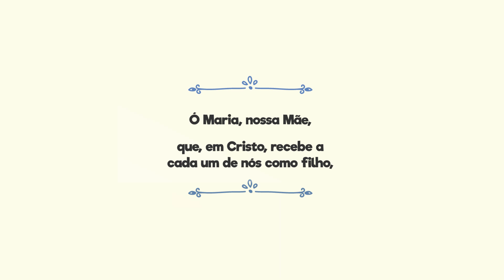Vem aí mais uma edição da Turma do Manzottinho! [CC]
Sacerdote, escritor, músico, compositor, cantor e apresentador de rádio e TV, o padre Reginaldo Manzotti reúne todas as suas habilidades em prol da evangelização. Com mais de 1 milhão e meio de cópias vendidas, Padre Manzotti já lançou 13 CD´s e 4 DVD´s e foi indicado ao Grammy Latino em 2013 pelo trabalho “Paz e Luz”, gravado na Igreja da Candelária.

Padre que evangeliza pelos meios de comunicação, ele apresenta programas de rádio e televisão que são retransmitidos e exibidos em milhares de emissoras do país, além de outros países como: Inglaterra, Estados Unidos, Portugal, Espanha, Angola, Paraguai, Bolívia e Uruguai.

Padre Manzotti também recebeu o carinhoso apelido “o padre que arrasta multidões”, por reunir quase dois milhões de pessoas em suas missas seguidas de shows, a exemplo de sua passagem por Fortaleza, no Ceará, em outubro de 2017, durante o X Evangelizar, quando reuniu 1,9 milhão de pessoas no aterro da Praia de Iracema. Na ocasião, padre Reginaldo Manzotti celebrou aquela que foi considerada a terceira maior missa do Brasil. As duas primeiras foram celebradas pelos papas João Paulo II, em 1997, e Francisco, em 2013.

Padre Reginaldo Manzotti - Tá na mão de Deus ⓒ TV EVANGELIZAR 2021